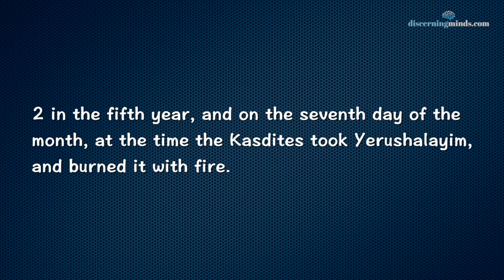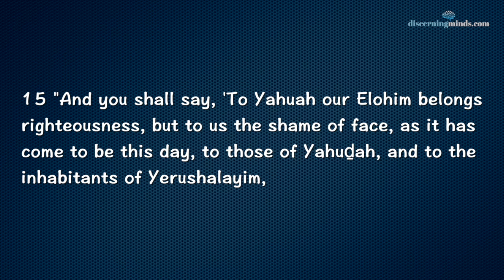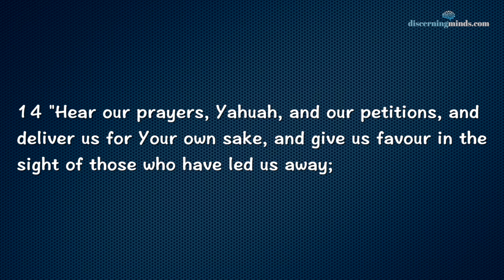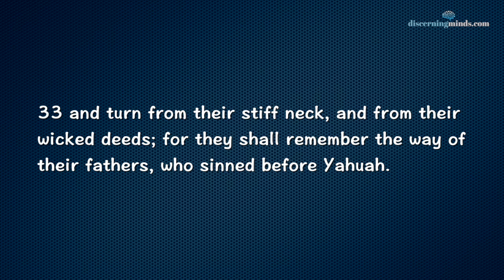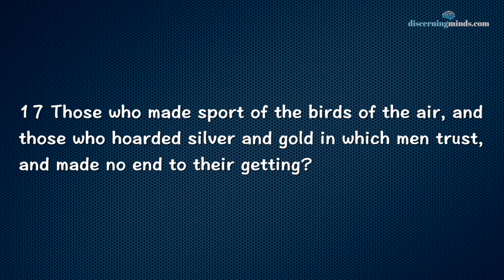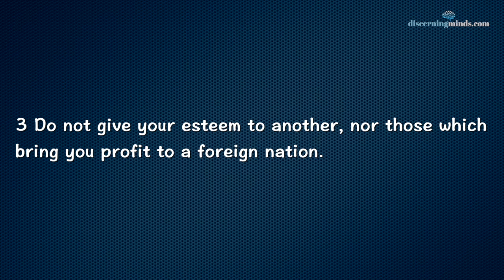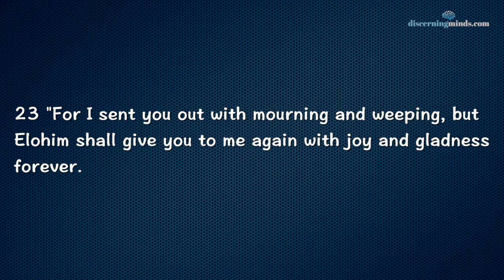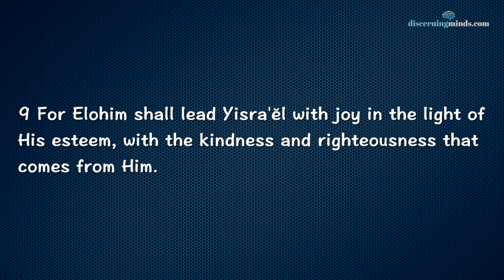The Book of Baruch (Baruk) with the NAME Yahuah. Lost books of scripture Yahuah Baruch Apocrypha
Baruk (Baruch) was the scribe, secretary, and friend of Yirmeyahu (Jeremiah) and is referenced in that book many times, with much of Yirmeyahu 36 referencing him. Baruk is credited to writing the book of Baruk. Listen to this book with the proper Name of the Most High Yahuah in this reading. Sit back, relax and enjoy.

00:00:00  Chapter 1
00:04:09  Chapter 2
00:10:06  Chapter 3
00:15:04  Chapter 4
00:20:15  Chapter 5